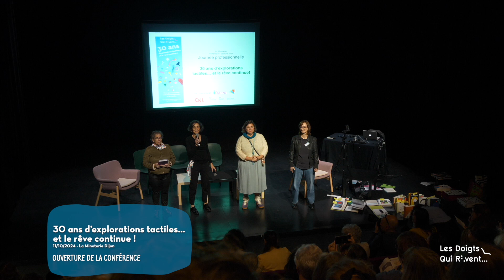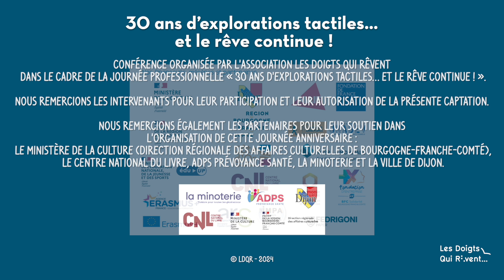30 ANS : ouverture de la journée professionnelle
Ouverture de la journée professionnelle "30 ans d'explorations tactiles... et le rêve continue !"
Participantes :
Patricia Richard, Présidente de l'association Les Doigts Qui Rêvent
Sophie Blain, Directrice de l'association Les Doigts Qui Rêvent
Séverine Coulon, Directrice de la Minoterie
Katia Fondecave, Responsable du pôle offre documentaire et numérique de la Bibliothèque municipale de Dijon, Présidence du groupe ABF Bourgogne